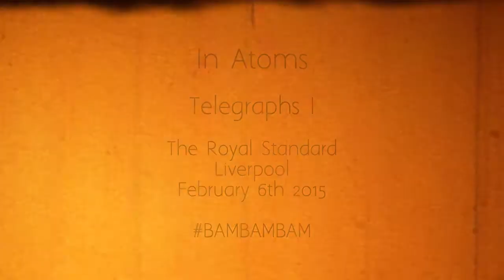In Atoms | Telegraphs I (roughest teaser)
A rough teaser / outtake from Telegraphs I by In Atoms.

BAM BAM BAM, February 6th 2015, The Royal Standard, Liverpool.

Voice by Chloe Mullett.

Distance has the strength of a unicorn.